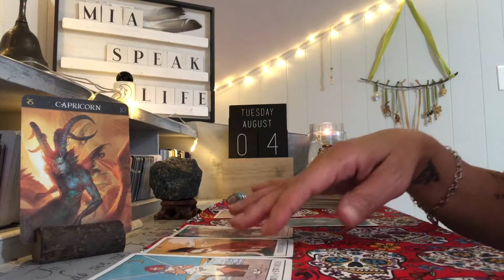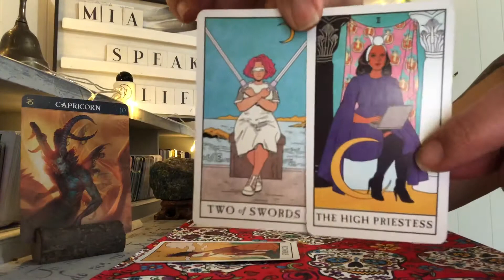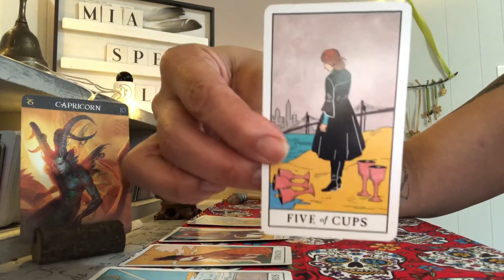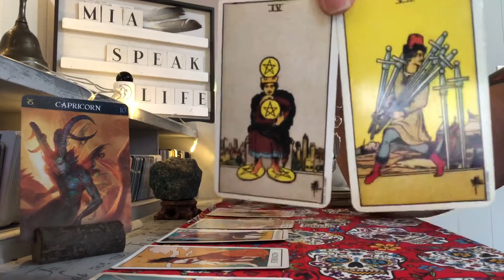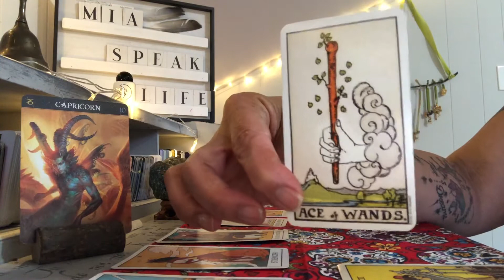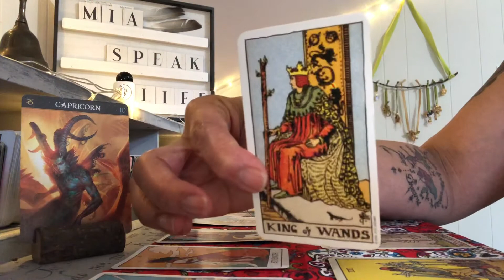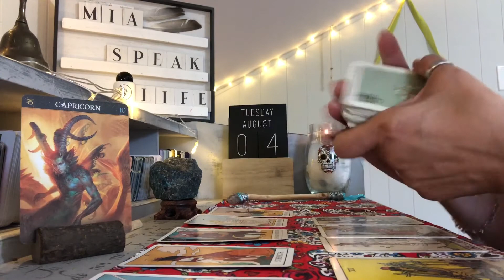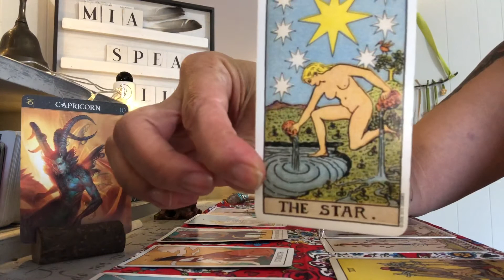CAPRICORN 🎀 COLDNESS 🎀 AUGUST 2020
General Readings

Thursday      Daily Guidance

2 Bi-Monthly Readings for each sign !!!

Personal Readings

Readings are available for $60.00 for 40+cards and 2-4 oracles same day readings are $80.00 and available to those with Chase Bank Zelle ... I am not a professional in editing videos and I have started this business alone ... and there are things I still don’t know ... so naturally they are free form readings and payments should be confirmed before sending

JUST keep in mind that if you don’t have CHASE BANK like I do payments will take 3 days to receive In return you will receive a deep reading to your phone by text or email it’s always nice to have a copy you can refer back too but in the near future I don’t know if I will be video readings if we keep it simple I can get readings back to you ASAP ... they are done in the order they are received I have space for 3 readings per day so book it today and get on the road to a better spiritual path !